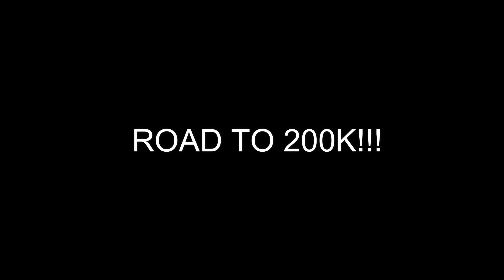HANDCUFFED TO MY BEST FRIEND FOR 24HRS! *GONE WRONG*